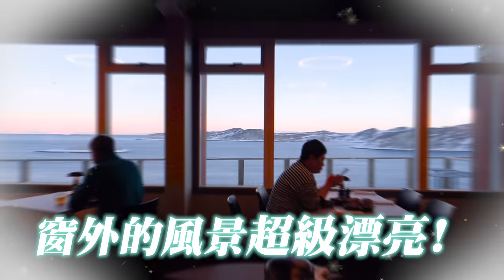【生存挑戰】🚨持續於北極雪山生存24小時！不能返回城市！女友當場狠罵分手🔪！- 征服世界大挑戰 EP2🗺️！Shot and Travel Challenge🔥 (ENG SUB)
持續於北極雪山生存24小時，不能返回城市！女友當場跟男友狠罵分手！

每個人都一定有過最「刺激」嘅經歷😝！
今集Cotton決定帶女朋友上北極雪山，挑戰持續24小時喺雪山中渡過🔪
但旅程途中，女友因不適應北極溫度而患上低溫症☠️，最終更差點暈倒昏迷...
女友因此情緒不穩🚨，最後向男友主動提出分手...
究竟二人在接近 -30度嘅北極雪山🏔️，可以點生存💀！？
想知究竟過程係點？即刻睇片啦！

想擁有光澤順滑嘅頭髮！？記得用YVES ROCHER水漾亮澤護髮醋✨

Written & Creative Directed By COTTON

Credit:
Camera Man | Gaffer : Cotton
Editor | Visual Effects : Cotton, Kaki
Editor Assistant：Max
製作團隊: Blazing Studio Production

嚟緊想睇咩片，或者想我挑戰啲乜！
可以喺下面留言🧙‍♂

更多精彩內容，我的熱門影片🎥